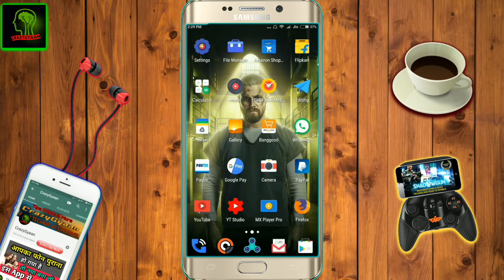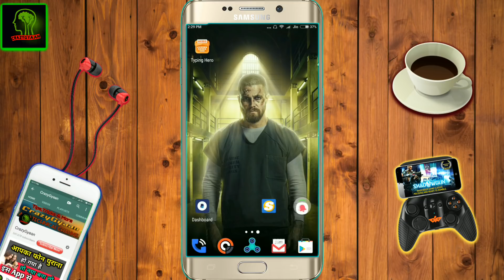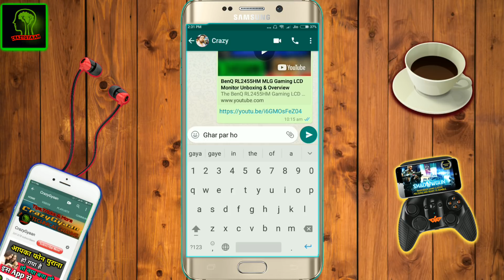Whatsapp Super Secret Tricks Believe Me Nobody Knows New 2019 || Typing hero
Hello friends chai peelo